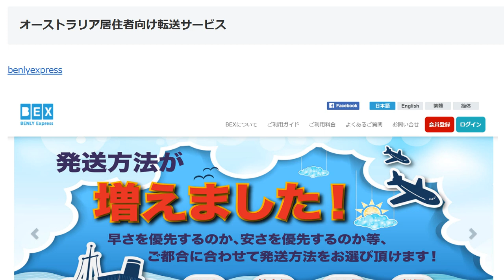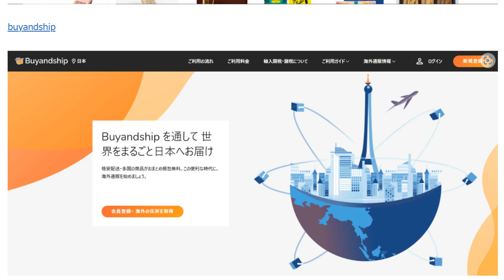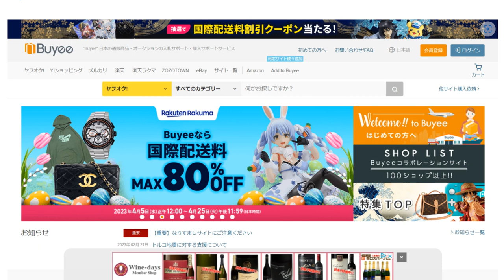オーストラリア居住者向け転送サービス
1日10分で月10万円を稼ぐ! Amazon輸出ビジネスがわかる本(2013/11/22)